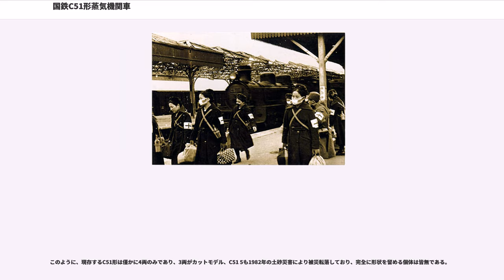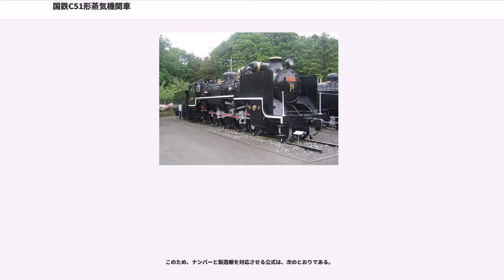国鉄C51形蒸気機関車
C51形蒸気機関車（C51がたじょうききかんしゃ）は、日本国有鉄道（国鉄）の前身である鉄道院（1920年、鉄道省に改組）が1919年に開発した、幹線旅客列車用の大型（のちには中型）テンダー式蒸気機関車である。

当初18900形と称したが、1928年6月にC51形と改称された。愛称はシゴイチ。

島安次郎の指導のもと、9600形の設計を担当した朝倉希一が設計主任となって開発が行われた。

諸外国で高速機関車に好んで用いられる「パシフィック形軸配置」（2C1＝先輪2軸、動輪3軸、従輪1軸）を国産設計の蒸気機関車としては初めて採用し、設計にあたってはアメリカ合衆国から輸入したアルコ社製8900形の装着したコール式1軸心向外側軸箱式従台車が参考にされ、このことから8900形に続くものとして18900形という形式名が与えられた。

本形式においては常用最高速度を100km/hとして計画され、設計当時のドイツの機械学会の推奨する動輪の常用最大回転数から逆算で1,750mmという設計当時の狭軌用蒸気機関車では世界最大の動輪直径が導出された。この動輪サイズは以後国鉄の旅客用大型蒸気機関車の標準サイズとなり、太平洋戦争後のC62形に至るまで踏襲された。

このような大直径動輪を採用するとボイラーの中心高が引き上げられるが、8900形と同時期にドイツから輸入されたボルジッヒ社製8850形でボルジッヒ社の推奨に従いボイラー中心高を2,438mmとして問題なかったことと、これを参考として8850形を上回るボイラー中心高として設計された9600形が好成績を挙げていたことなどから、8850形をやや下回る2,400mmに抑えつつも高いボイラー中心高を許容している。

ボイラーは通常の3缶胴構成で、缶胴部の内径と火床面積を8900形と同一としているが、伝熱面積の増大を図って煙管長が5,500mmと8900形に比して500mm延伸され、この値は以後の国鉄制式蒸気機関車の標準値となっている。

台枠は設計当時としては一般的な25mm厚の板材による板台枠である。

動輪は前述のとおり1,750mm径のスポーク式で、28962号機までは17本のスポークを備えていたが、折損事故対策として28963号機（のちのC51 164）以降は18本に増強されている。

弁装置はワルシャート式で、ピストン棒を長くしてメインロッドを短縮する設計の8900形とは異なり、ベルリーナ社製8800形に倣ってピストン棒を短縮しメインロッドをやや長くし、第2動輪を主動輪としている。

テンダーは当初、上縁を直線で通した17m³形だったが、18940号機（のちのC51 41）以降は、石炭8t、水17tを積載可能な8-17形が標準形テンダーとなっている。なお、後期分ではC53形と同じく石炭搭載量を12tに拡大した12-17形テンダーのものも見られる。また、1930年の超特急「燕」運行開始時に専用牽引機に指定されたC51 171、208、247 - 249は東京 - 名古屋間ノンストップ運転実現のためにテンダーを水槽容量の大きいC52形の20m³後期形と振り替え、かつ水30tを積載可能な水槽車（「燕」運用時代はC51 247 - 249の番号が与えられていた。後のミキ20形）を増結する関係上、水槽車との間には給水管、テンダー上部には通風管や幌枠を設ける改造が実施されている。いずれも鋼板組立式台枠、板ばねのボキー台車を装着する。

28901号機 (C51 102) 以降では空気ブレーキ装置の装備が始まった。歩み板を2段として歩み板と動輪の間にスペースを取り、第2動輪上の歩み板下に空気だめが取り付げられ、運転室床面から歩み板への距離も上に延長され高くなっている。

1919年から1928年の間に、鉄道院（省）浜松工場・汽車製造（大阪）・三菱造船所（神戸）において、合計289両が製造された。

最初の18両は国鉄各工場で部品を分担製造し、浜松工場で最終組立を行なうといった珍しい手法が採られた。これは試作的なものだったらしく、性能試験などを行なった後、民間メーカーでの量産が開始された。量産形のうち大部分の249両は汽車会社が独占的に製造、他に三菱造船所が1926年から22両を製...